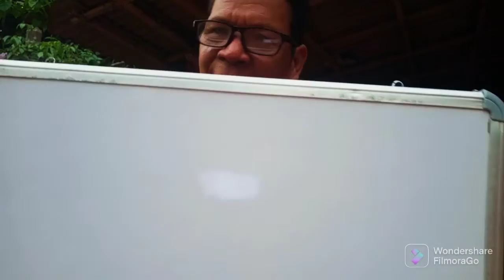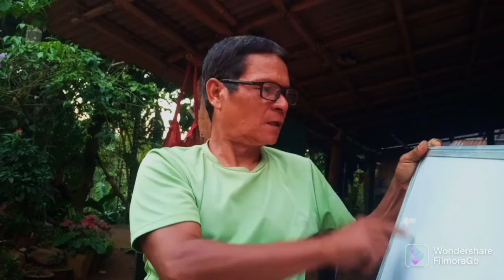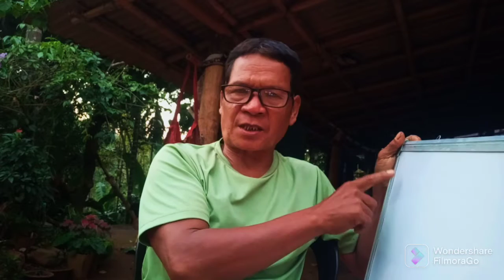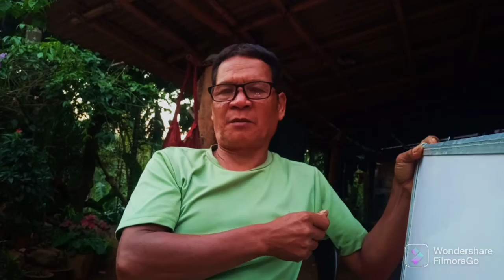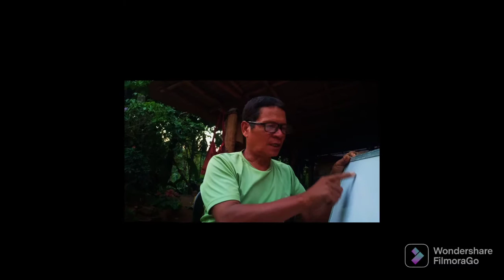On boxing white board.And Vestige join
On boxing white board.Mch tv